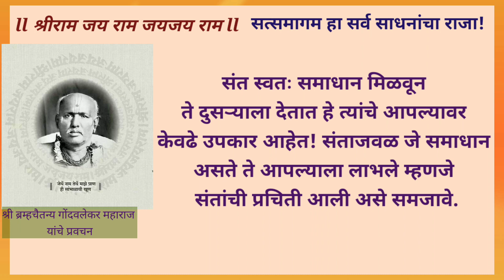सर्व साधनांचा राजा कोण? ब्रम्हचैतन्य श्री गोंदवलेकर महाराज यांचे प्रवचन/ShriRamश्रीराम जयरामजयजयराम